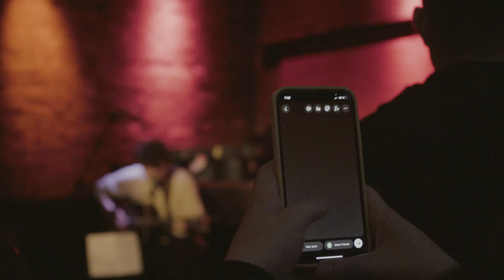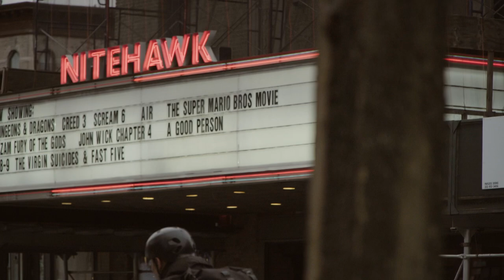I Lied Again - buffchick (Official Music Video)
I Lied Again by buffchick Official Music Video

directed, edited, and filmed by Patrick Linehan